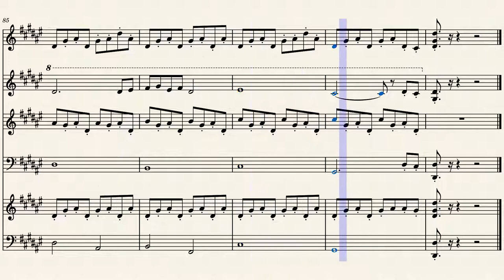Through The Fog - Lake Of Opportunity (sheet music)